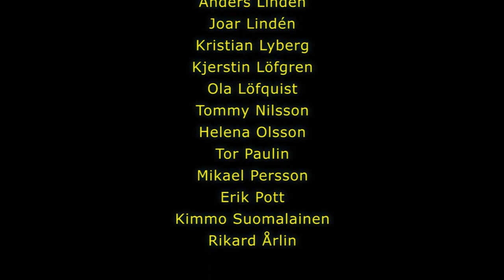Fjällmöte 2014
Sammanfattning av en grottvecka i området väster om Vadvetjåkka nationalpark.